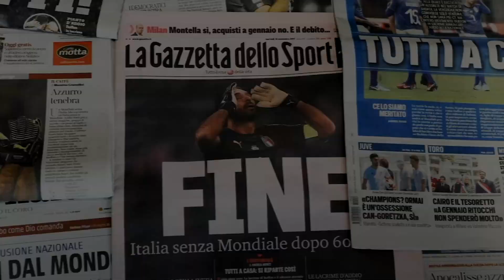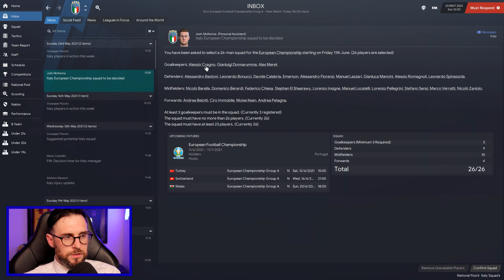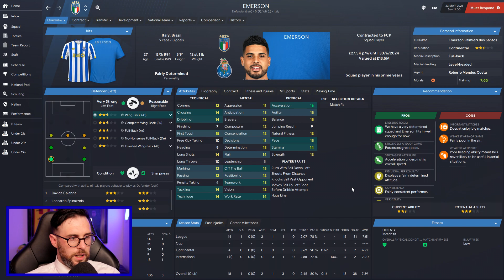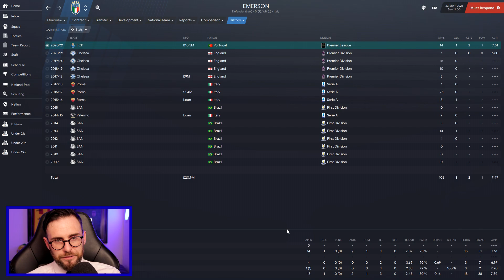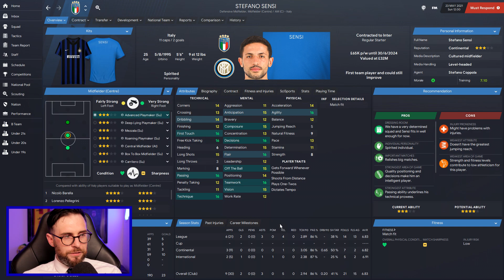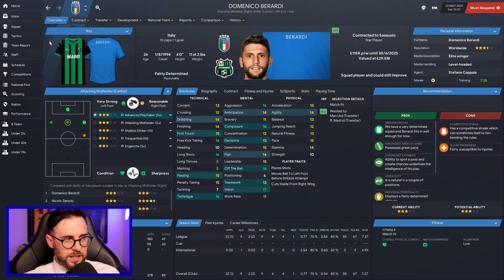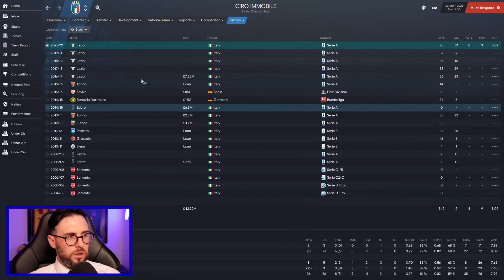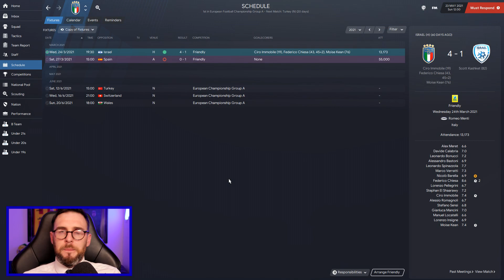Forza Italia! Italy At Euro 2021 - #1 Squad Announcement - Football Manager 2021 - FM21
After the shock departure of Roberto Mancini I've been given the opportunity of guiding the Italian National squad to glory in the Euro 2021 tournament, today I announce my 26 man squad and talk through the tactics

This database has been created by Mozza and the files below are attached should you want to take one of the available nations to glory.  Play the European Championships exactly as they will be this summer with all the correct fixture dates, groups and format in FM21.

📢 Or come and hang out with us on Twitch @

🎞 Video Equipment
RodeNT-Usb Microphone
Canon 200D
Elgato KeyLight